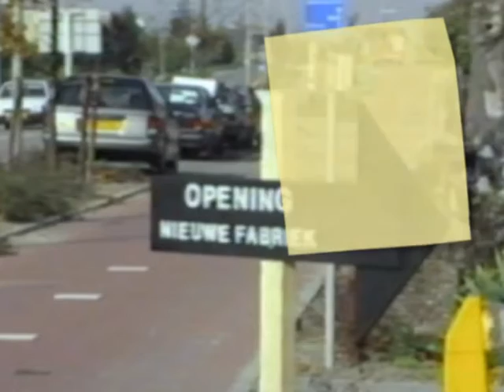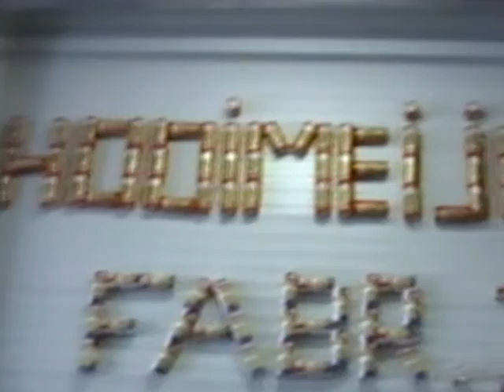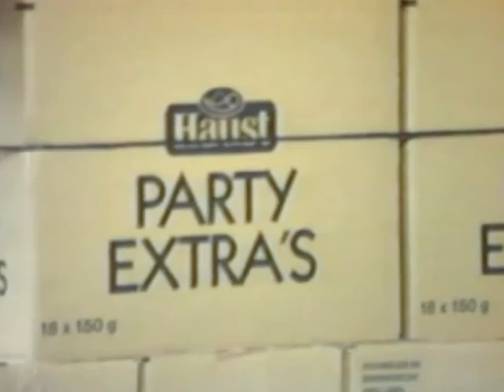Opening Hooimeijerfabriek in 1990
Dit is een videoverslag van de opening van de laatste uitbreiding van de fabriek in Barendrecht. Het is samengesteld op basis van de opnamen die Joost Hooimeijer jr. indertijd hiervan maakte. Na de officiële openingshandeling maakt het gezelschap een rondgang door het nieuwe fabrieksdeel.